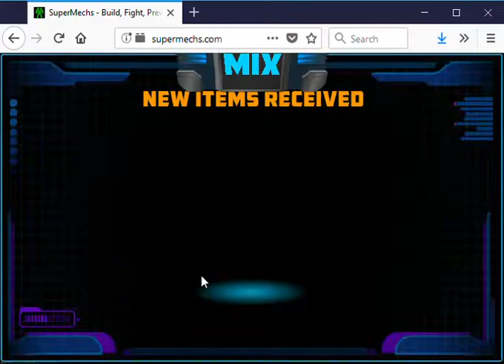[Super Mechs] ULTRA FAST WIN!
Ultra Fast Paced! Just a mini dose of daily ladder :D